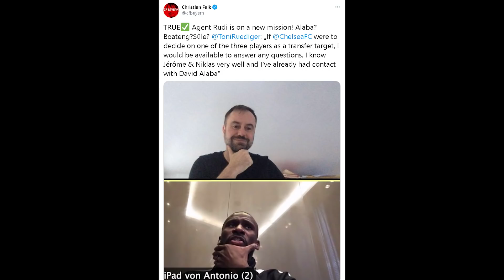Agent Rudiger Talking To Alaba, Boateng AND Sule For Chelsea Transfer?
Chelsea ace Antonio Rudiger has revealed he’s spoken to David Alaba over his future and is on hand if the club want any information on Germany team-mates Jerome Boateng and Niklas Sule ahead of the summer transfer window. Thomas Tuchel has prioritised strengthening in defence after picking up the pieces from Frank Lampard and Bayern Munich trio Boateng, Sule and Alaba have all been linked with the Blues. Bayern stalwarts Boateng and Alaba are both out of contract at the Allianz Arena at the end of the campaign while Sule has been in and out of Hansi Flick’s starting XI this season, with Chelsea reportedly in talks with the centre-back’s representatives.
Asked about the rumours surrounding the three Bayern stars, Rudiger – who helped lure Timo Werner and Kai Havertz to Stamford Bridge – told Bild’s Christian Falk: ‘If Chelsea were to decide on one of the three players as a transfer target, I would be available to answer any questions.